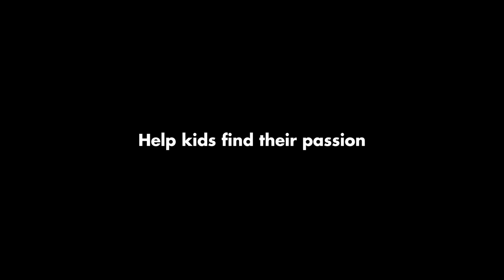2015 Ford World Men’s Curling Championship Media Scrum - Draw 12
Interviews with Thomas Ulsrud, Niklas Edin, Earle Morris, and Pat Simmons  after their Draw 12 games.